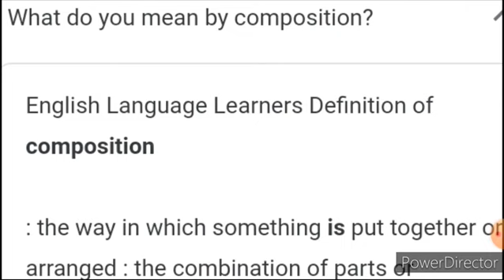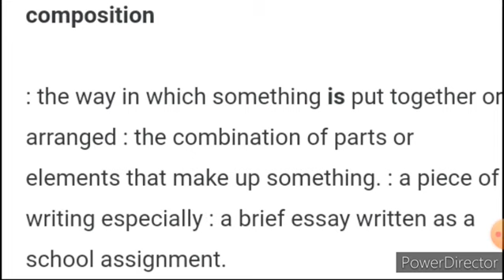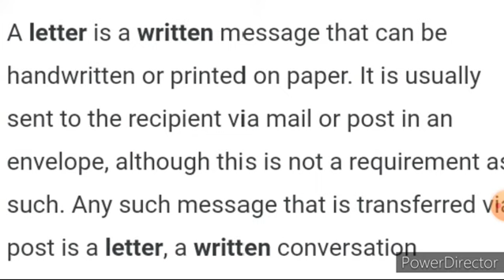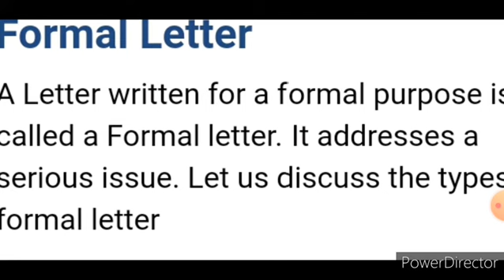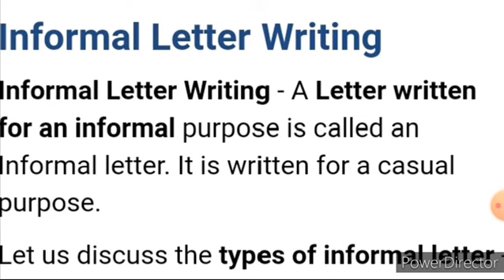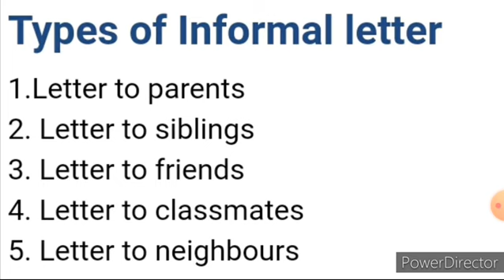GRADE VI- EX : 1 & 2 COMPOSITION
FORMAL & INFORMAL LETTER